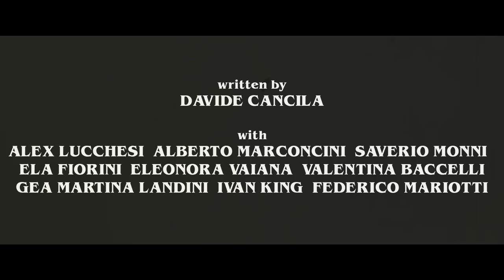Run Rabbits Run (a.k.a. Ladykillers)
Official trailer of "Run Rabbits Run (a.k.a. Ladykillers)"

With : Alex Lucchesi, Alberto Marconcini, Saverio Monni, Ela Fiorini, Eleonora Vaiana, Valentina Baccelli, Gea Martina Landini, Ivan King and Federico Mariotti

Camera Operator and color correction : Daniele Ricci

Editing : Emanuele Ricci

Written by Davide Cancila